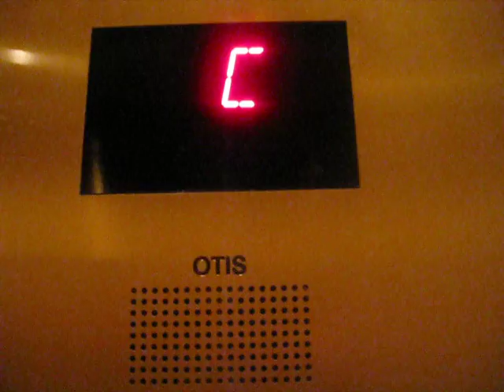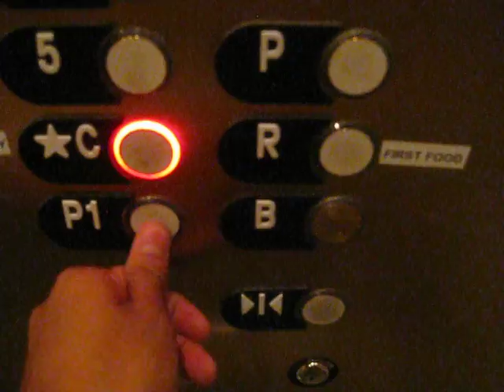Otis GEN2 Traction Elevator at First Food & Bar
Riding the gold elevators at First Food & Bar at the Palazzo & Shops.